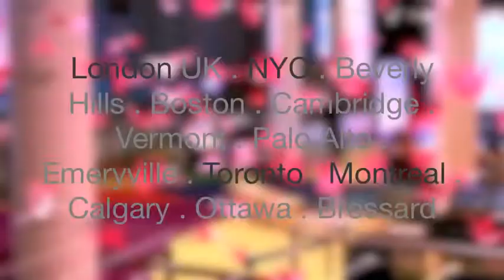Kindness Ideal: Make a stranger smile today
Kindness Ideal: make a stranger smile today, buy lunch for your family, give your sister the best birthday ever!
As part 1000ActsofKindness installation art, we invited people to write an act of kindness on a crane, record their pledge of kindness on video, then go out and perform this act within 48 hours.

1000 Acts of Kindness installation art by Adam Quang, for the opening of the Festival of Love at Southbank Centre in London UK